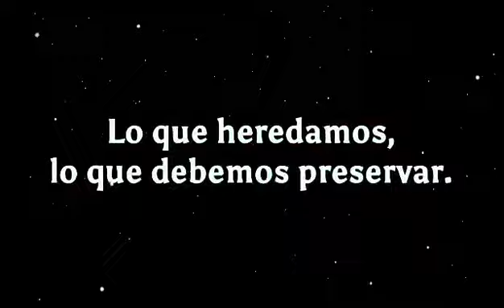TOPIALIZ 2 Malinalco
Clip Malinalco 2 Topializ.